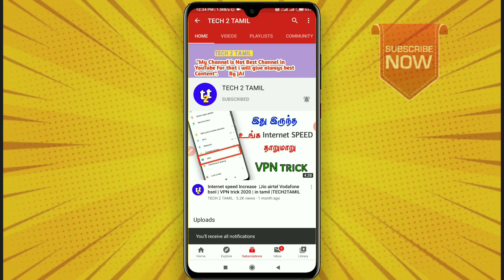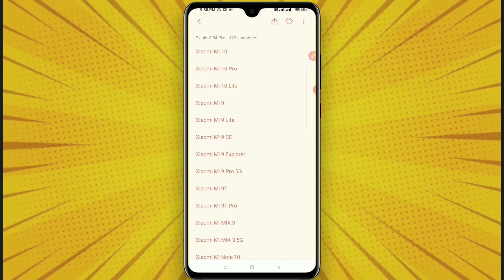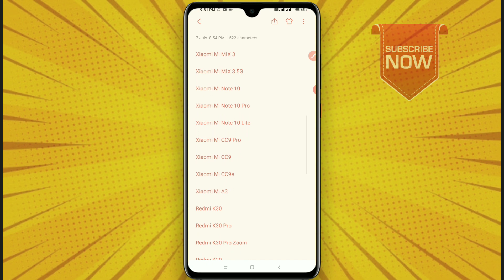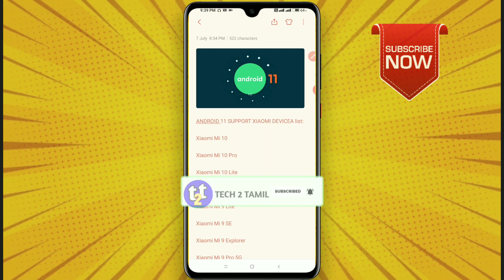ANDROID 11 கிடைக்குமா? | Supported Xiaomi Mobiles | TECH2TAMIL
ANDROID 11 Supported Xiaomi ( Redmi) Device List Unofficial launched .. Chech Your Device name In this List 😍

                                                                   BY - JAI